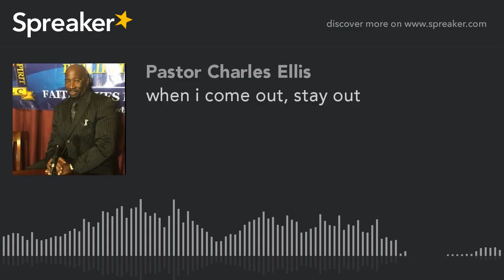when i come out, stay out (part 4 of 5)